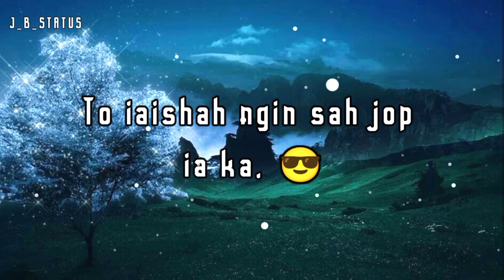ki Jingjynjar haman la u briew 🙁|| khasi_motivational // inspirational quotes_Lyrics_whatapp_status🥰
ki Jingjynjar haman la u briew 🙁 ||khasi_motivational // inspirational quotes_Lyrics_whatapp_status🥰JLNchannel

KHUBLEI SHIBUN PARALOK BAROH 🤗